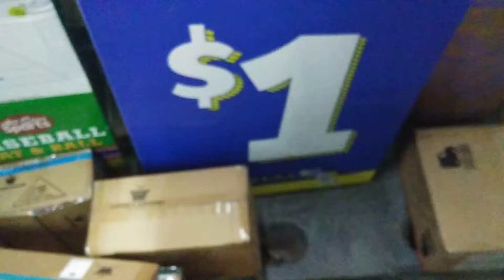The Fisrt Sign of Spring...